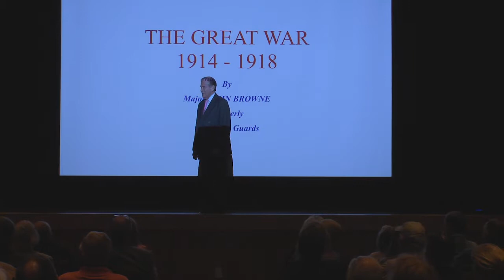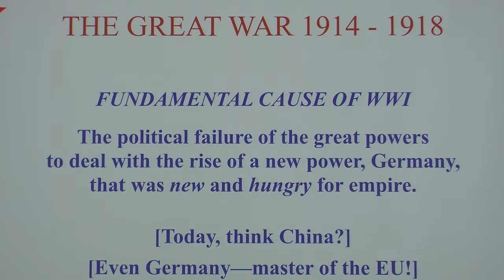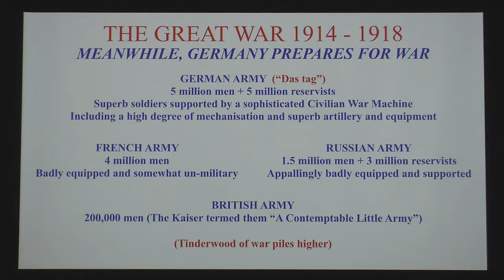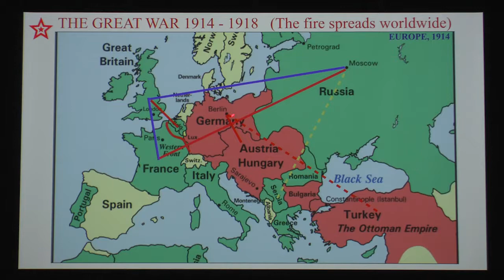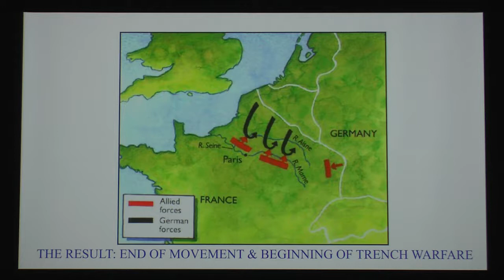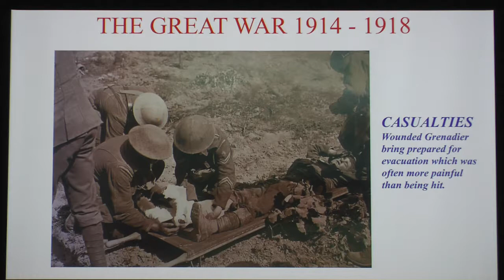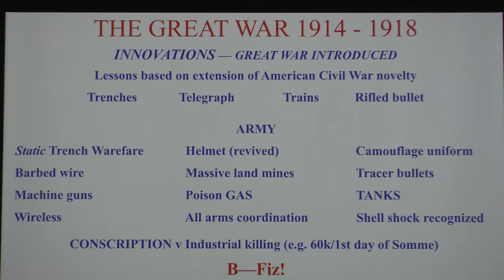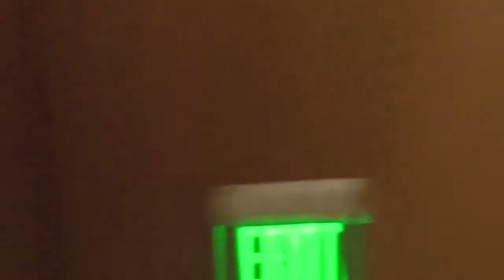Major John Browne presents The Great War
Major John Browne, formerly of the Queen's Grenadier Guards and former member of British Parliament speaks about the early days of WWI (The Great War) at the 4 Arts Center in Palm Beach, Florida